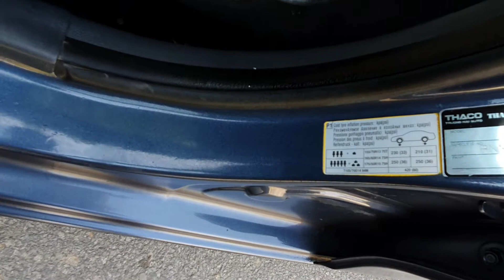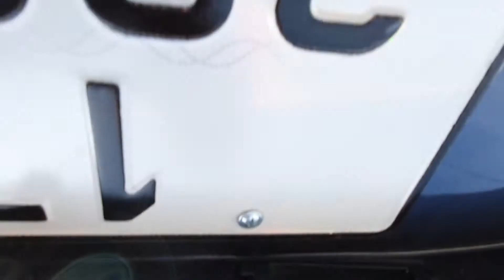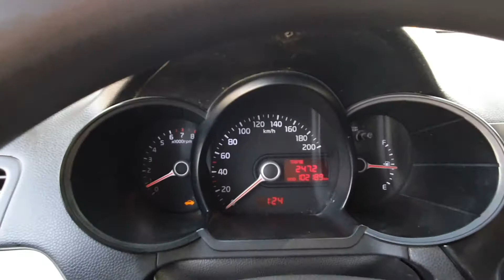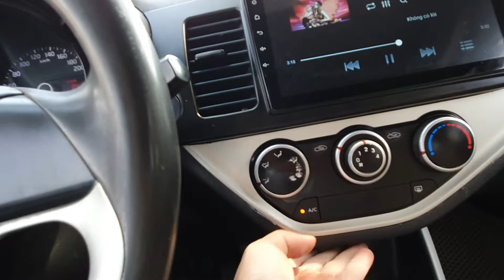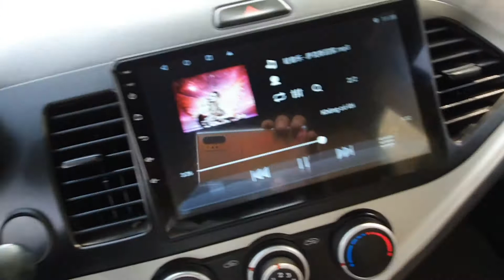Kia morning tên tư nhân máy xăng số sàn động cơ 1.25 sơn si căng mọng máy chất giá 179tr 0917165240